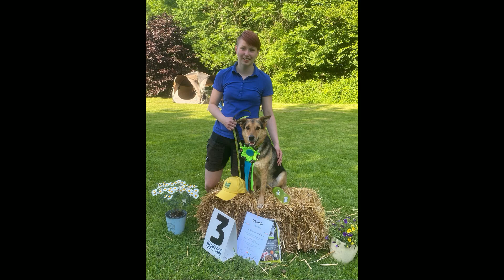Rally Obedience Turnier / Pfingstcup 2023 / Klasse 3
Lilly und ich waren am 27. und 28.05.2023 beim GHSV Bad Oeynhausen - Oberbecksen zum Pfingstcup.
Peppa war läufig und musste daher diesmal zuhause bleiben.

Samstag
97 Punkt und Platz 5
Sonntag
95 Punkte und Platz 3
Gesamtwertung Platz 2